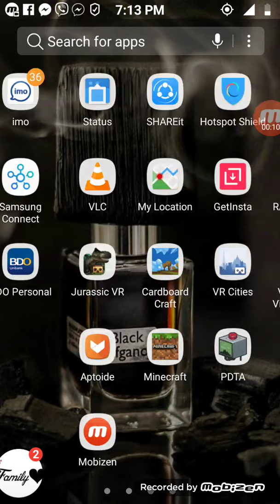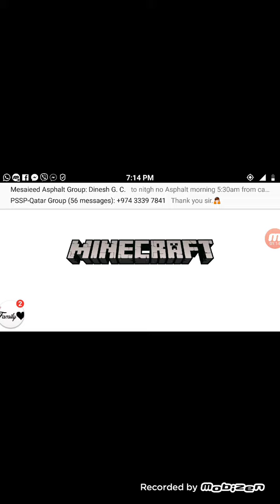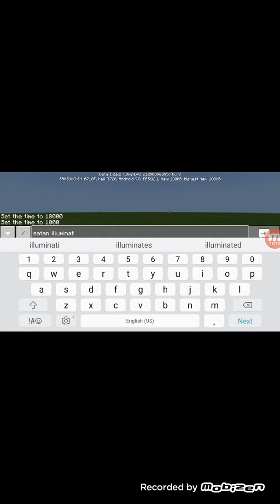NEW MINECRAFT version 1.2.6.2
Edgardo hornilla